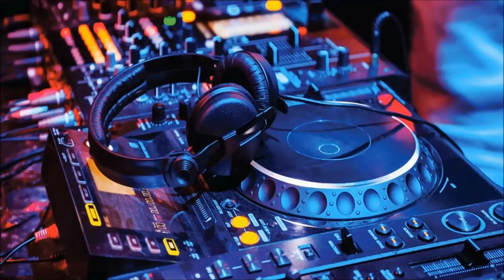Heute auf Twitch Custom Games gewinne Black Knight Sticker